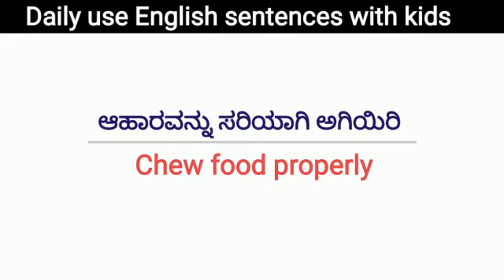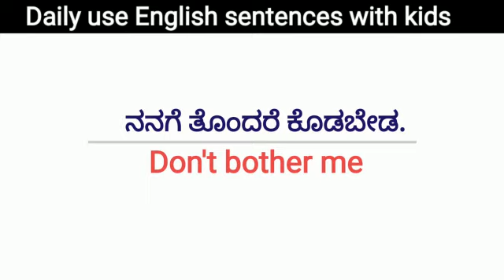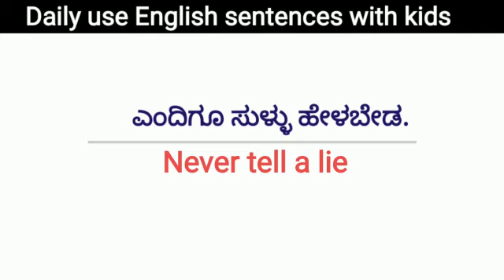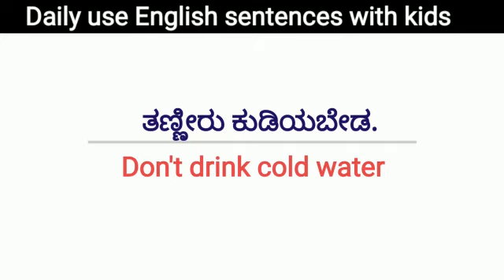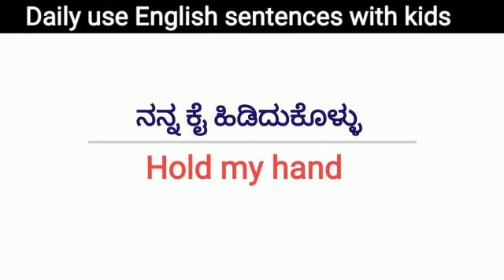Daily Use English Sentences With Kannada Meaning / How to Speak English With Kids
English Sentences With Kannada Meaning
English Vocabulary With Kannada Meaning